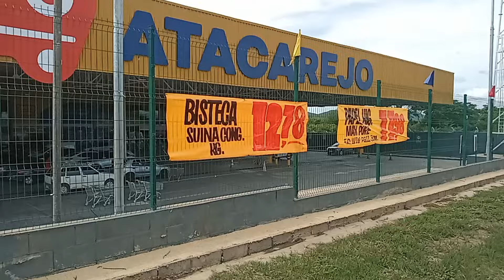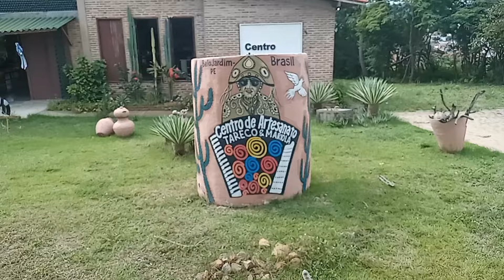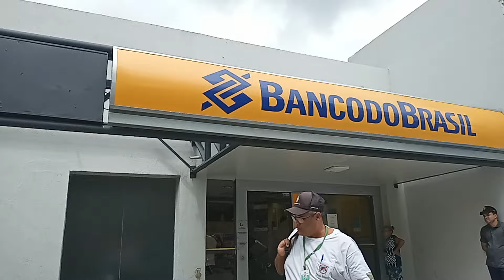RAÇÃO PARA AVES em Belo Jardim Pernambuco comprei ração para as galinhas.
Meu nome é Laécio da Silva Santos. Moro em Belo Jardim PE  sou um pequeno criador de aves e tenho um sonho de melhorar meu espaço para as aves se vc desejar nos ajudar ficamos infinitamente gratos.

Maria Lucilia dos Santos Silva ( Minha Esposa)
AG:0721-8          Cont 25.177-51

 Se voce Gostou compartilhe nosso video para nos ajudar.
Obrigado a todos  por assistir  nossos videos e por fazer parte do nosso canal. forte abraço Deus abençoe você.

Ideias de criação de aves.
Como criar aves de maneira certa.

galinha